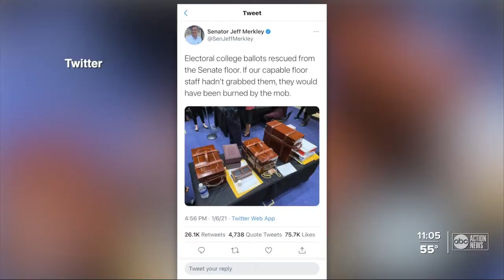Local congresswoman describes breach